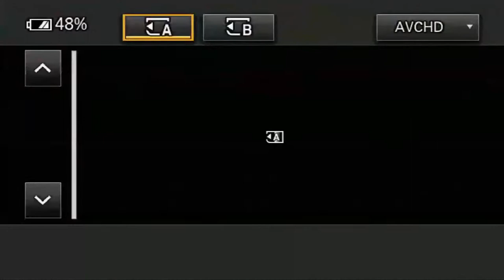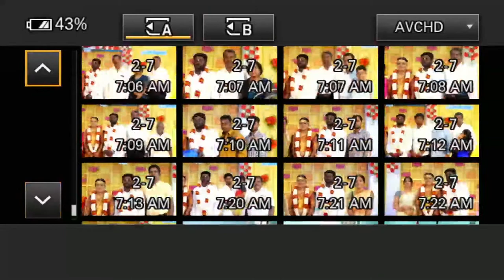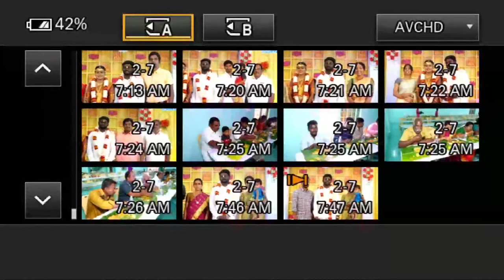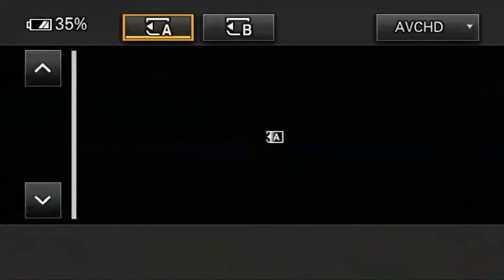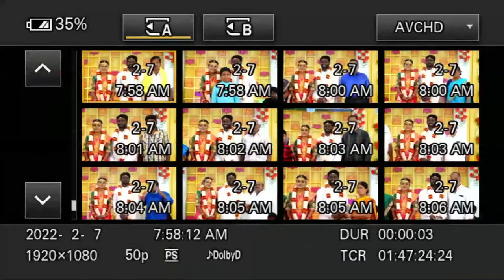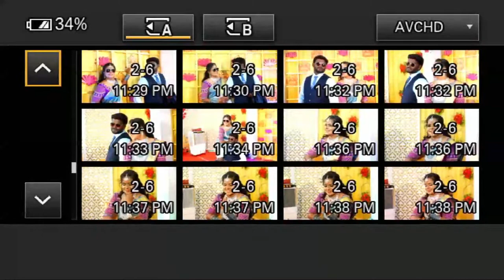Dr. P. Gopinath weds Dr. S. Deebapriya Wedding LIVE